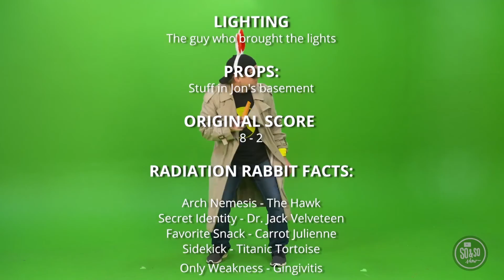Elementary | So & So | Super Fan | 2.28.2021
Super Fan: Cheer Each Other On | Week 4 | K-5th Experience with The So & So Show (February 2021)